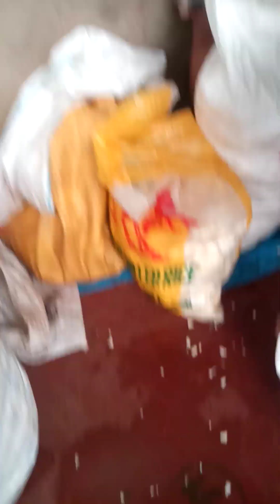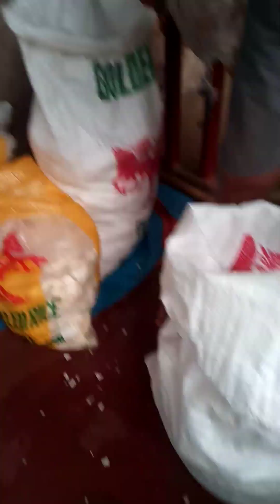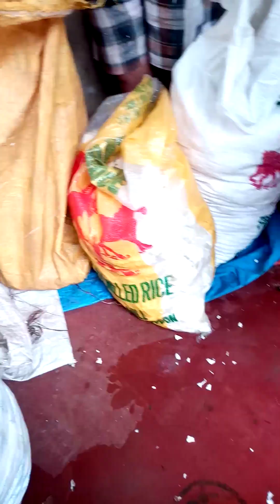March 22, 2024